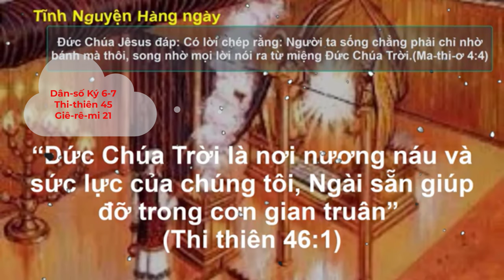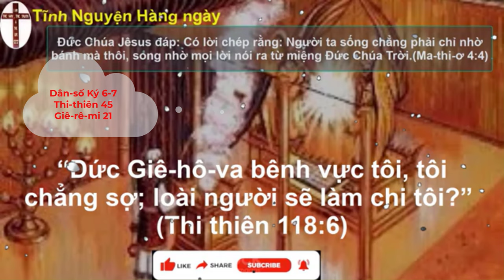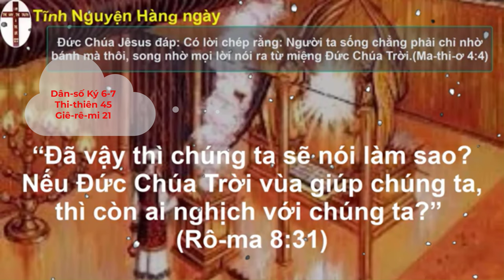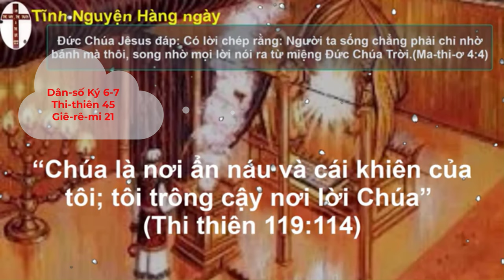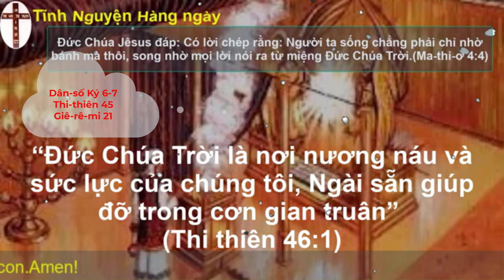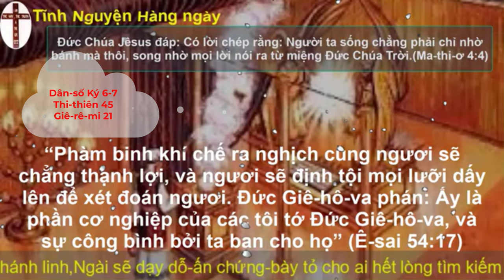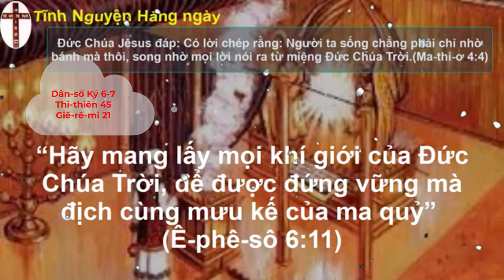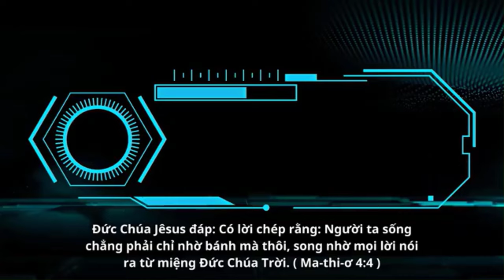Oneway Radio | Tĩnh Nguyện Hằng Ngày 21/09/2023 | Dưỡng Linh cơ Đốc